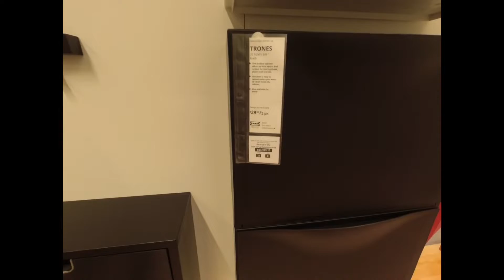IKEA MOA | Tochikins